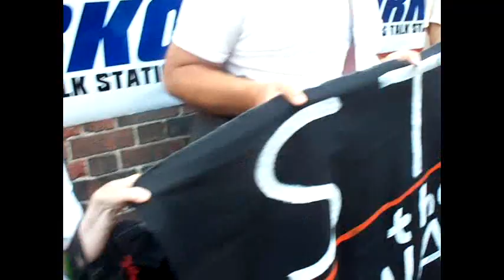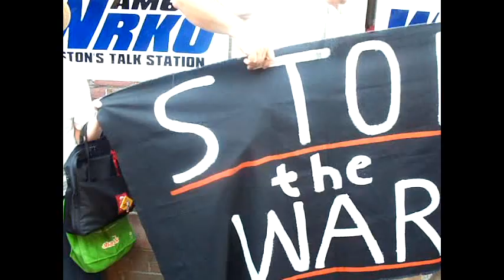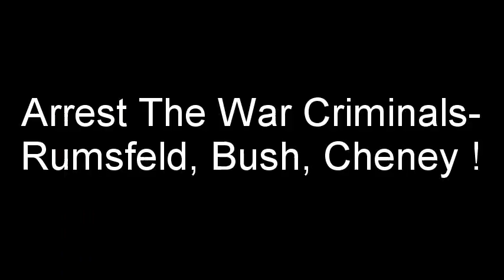Boston Anti-War Protest Against War Criminal Donald Rumsfeld Book Signing: 9-26-2011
A vocal crowd of anti-war protesters confronted war criminal former US Secretary of Defense Donald Rumsfeld. He was pushing his book of lies at Old South Meeting House in Boston, Mass. on Sept. 26, 2011. 5 anti-war protesters went into the talk and accused Rumsfeld of being a war criminal right to his face--then they were removed by the fascist Boston police, who perpetrated 2 incidents of police brutality on other peaceful protesters outside the event..